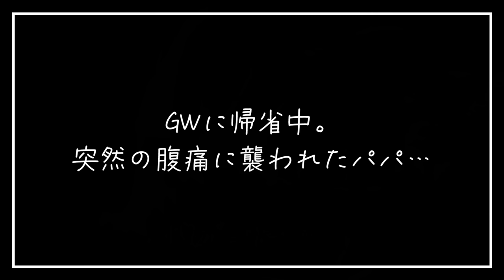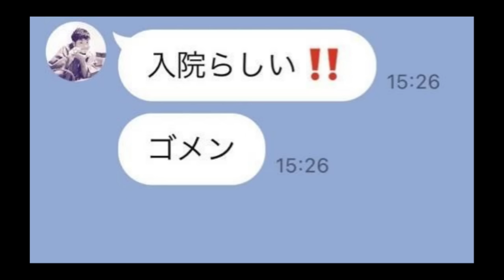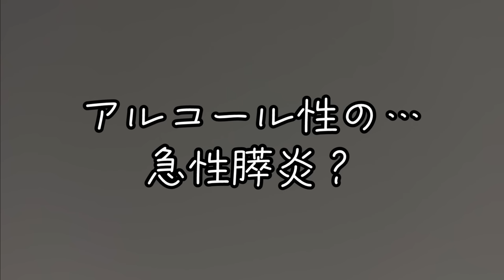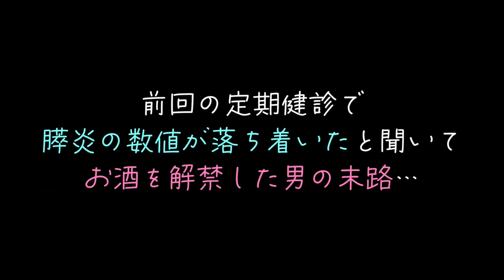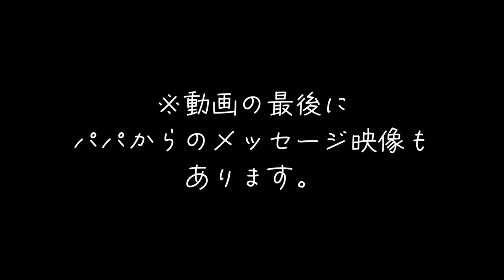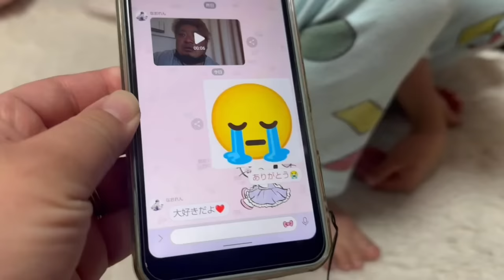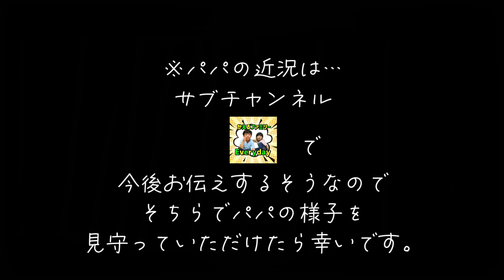パパが緊急入院…💦 突然のお別れと、先生から告げられた…まさかの病名に😢💦 【家族ブログ ｜ ご報告】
▼前回の動画
緊急で病院へ…💦　原因不明の腹痛で検査にいったら…まさかの事態に…😢　【家族ブログ】

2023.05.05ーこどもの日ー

かえるパパが、、、
原因不明の腹痛から
とつぜん緊急入院になりました。

そのときのリアルな様子を
動画に撮っておいたので
記録として残しておきます。

ホントに、、、
こどもたちにとっても
家族にとっても
すごく胸が痛い一日になりましたが、、、

色んな人に助けられて
生きているというのを実感するくらい
まわりの人たちに励まされて
なんとか元気にやれております。

前回の動画後…
視聴者様からの
温かなたくさんの応援メッセージや
YouTuberの先輩や同期からの連絡にも
すごく心救われました…😢

またみんなで
笑顔で暮らせる日を願って
ひきつづき
がんばっていきたいと思いますので
見守っていただけたら幸いです🌈

かえるfamily一同より。

★関連動画★

【悲報】かえるパパ…急性腸炎で入院？！病院にいってきたので現状報告します。

【感動の再会】入院中のパパのお見舞いに子供たちと病院へいってきました。みんな会いたかった…。【家族日記】

【GWの一日】パパが入院中の「こどもの日」逆サプライズにパパ涙のわけは？【お見舞いルーティン】

🐸オリジナルGOODS販売中🐸

🐸MyChannel🐸

【モッパン🌎】地球グミ、目玉グミ、いろんなグミを食べてみたら…こうなったｗ